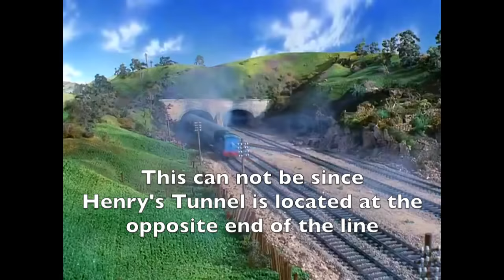Goofs in Thomas & Gordon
In this video, I uncover all the studio errors found in "Thomas & Gordon"
This was the first ever T.V. Episode of Thomas the Tank Engine.